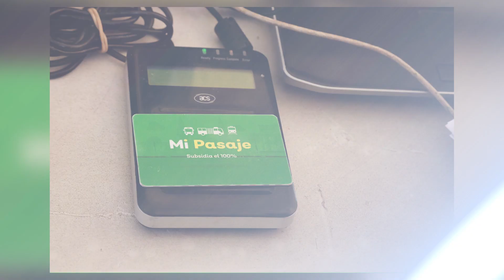EL 27 DE DICIEMBRE SERÁ EL ÚLTIMO DÍA DE VIGENCIA DE MI PASAJE VERDE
TómaloEnCuenta l La @ASocialJal informa que los pasajes precargados en las tarjetas del programa Mi Pasaje tendrán vigencia hasta el próximo miércoles 27 de diciembre